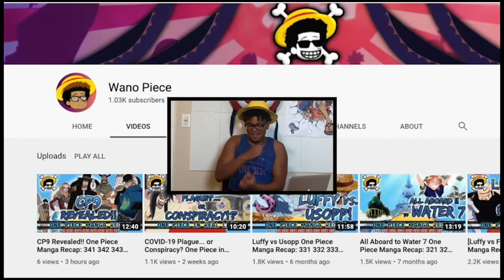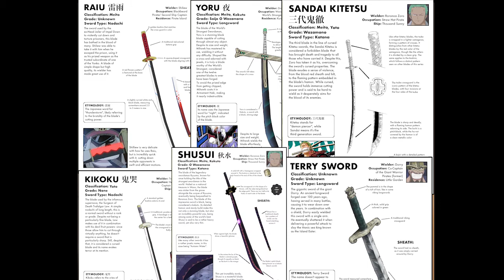Franky joins the Strawhat Pirates One Piece Manga Recap: 431 432 433 434 435 436 437 438 439 440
Weekly Manga Recap: One Piece chapter 431-440

@wesleygonz video editor
Hey whats up y’all its your boy TyLoTheGentleman! For all y’all that want a piece of one piece welcome to wano piece!

This week we are recapping chapters 431-440.

Galley La and the Giants are helping rebuilding waters 7.

The Franky Family is rebuilding their house.

They offered Usopp to come with them to Elbaf.

The stuff that the Franky family bought with the 200 million berries they stole from the Strawhats just arrived.

Franky told a story about great trees that helped rebuild civilizations after wars.  These trees are known as treasure tree “Adam”

He wants to build a dream ship out of the treasure tree wood.

The “Oro Jackson” Pirate King Roger’s ship was also made from this type of wood.

It was the only ship to sail around the whole world.

Vice Admiral Garp arrived at water’s 7 to arrest the straw hats.

He is the one who cornered Pirate King Roger.

2 marines that were by his side were Cobe and Helmeppo.

Vice Admiral Garp is Luffy’s Grandpa!!!??

His full name is Monkey D Garp “Garp The Fist”

Garp, Luffy and Ace just fall asleep at random times.

Luffy and Zoro fight Cobe and Helmeppo and defeat them easily.

Reunion time!

Luffy’s dad is Monkey D Dragon the revolutionary.

He is the leader of the revolutionary army.

Marine HQ warships can cross the calm belts because they have Kairouseki stones on the bottom of them.

Dr. Vegapunk is behind this military technology.

The second half of the grand line is called the new world.

Admiral Aokigi popped up at the feast and begin speaking to Nico Robin.

He listened to his good friend Jaguar D Saul and let her get away that day on O’hara.

There’s a grand line holy land named Mariejoa.

Red Haired Shanks and Edward Newgate aka Whitebeard are Yonko.  Shanks broke thru to have a meeting with Whitebeard.

Whitebeard 1st and 3rd Division captains Marco and Joz went to meet Shanks.

Shanks used to be an apprentice on Gold D Roger’s ship. This means Buggy was also.

Red Haired Shanks also had a duel with Mihawk.

Shanks had a scar on his eye from Blackbeard aka Teach.

He wants Whitebeard to tell Ace to stop chasing him.

Whitebeard does not want to do this because Teach killed a member of his crew.

The Galley la and Iceburg are helping Franky build a new ship for the Strawhats.

The Florian Triangle is where they have to go to get to fishman island and 14 ships have disappeared this month.

All of the Strawhats have a bounty on their heads. My question is who is taking these pictures while the battles are raging on? Spider-man?

They tried to take his picture but didn’t take the lease off so it came out black, I’m not sure if it will have any significance though.

Franky also has a bounty.

The Franky family want the Strawhats to take Franky out to sea.  They say he is the son of a pirate as well.

The new ship is twice as big as the going merry.

They can go anywhere with this “sloop” ship.

The Franky Family stole Franky’s pants in order to get him to join the Strawhats.

Franky chased them thru the streets with no pants on. (hide yo kids, hide yo wife)

Luffy told Franky that if he wanted his pants back he had to join their nakama.

Robin grabbed Franky by the gonads.

Franky brought the people in the backstreets together into one group.

Garp is back and he is throwing cannon balls at the new straw hat ship.

His throw is even faster than a regular cannon shot.

Usopp apologizes and they let him rejoin the crew.  Zoro wasn’t going to let him rejoin unless he apologized because that would be a poor example for everyone else in the crew.

The ships name is Thousands Sunny.

The cooks of Baratie are laughing and also using Sanji’s wanted poster likeness because it’ll bring in more business.

Luffy’s town is celebrating.  Usopp’s town doesn’t believe that it’s him.  Kaya the girl who gave them the going merry is training to be a doctor so she can heal Usopp.

Zoro’s sensei is kind of proud.

Nami’s village think she has gotten sexier and that she’ll get more people trying to capture her heart instead of her bounty.

Dragon is known as the worst criminal in the world.

Blackbeard killed 4th division commander Succhi because he had the devil fruit that he wanted.

Teach said his body actually becomes darkness.

Ace and Blackbeard face off...

Short Comics:
Enel found someone in the whole on the moon. He attacked without asking anything. Jr. Lt Spacey regrets running from the enemy. He took Enel to the battlefield where some of his brothers in arms were laying defeated. Someone approached them from behind. A space pirate stabs Spacey.